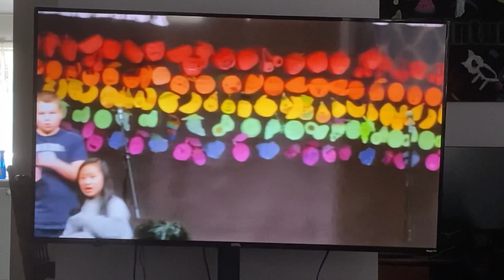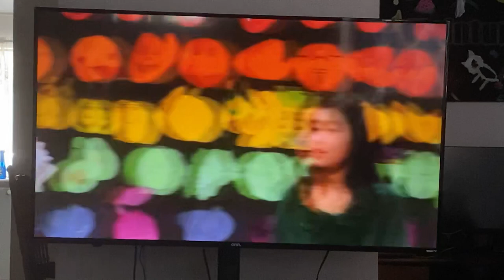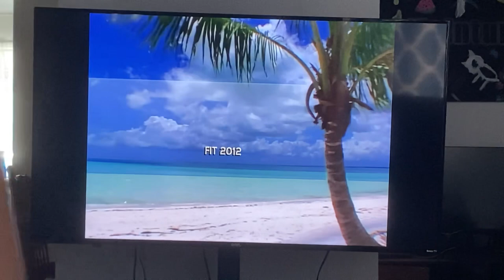Jennie Reed Elementary School Choir DVD Fit 2012 Elijah Mcinturff Tacoma Public School District